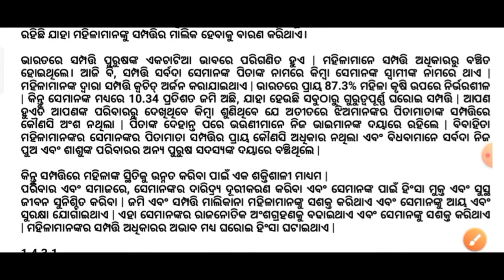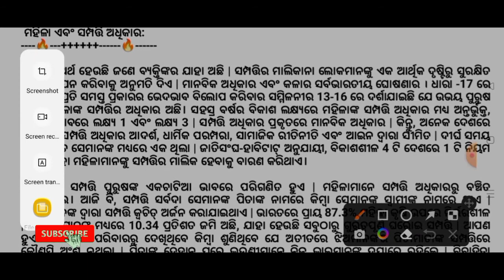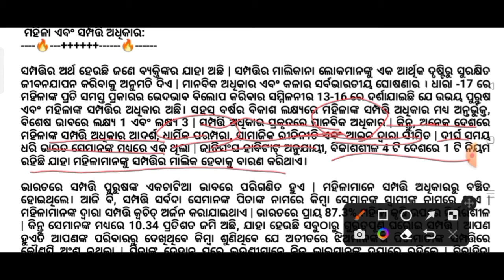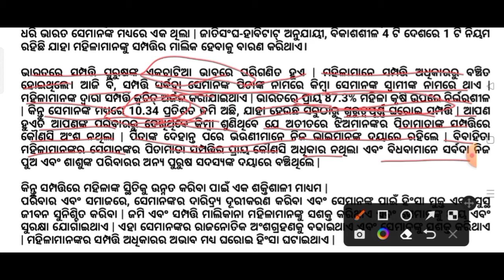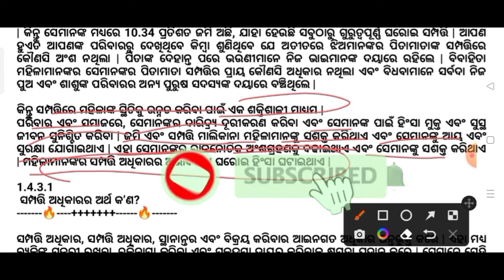|| 1st semester ethics and values || Semester 1 ethics and values|| Ethics and values in odia ||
🛑IT IS FREE EDUCATIONAL CHANNEL 🛑

YOUR QUERIES 👇

1st semester ethics and values
1st semester exam ethics and values note
plus 3 first semester ethics and values note pdf
plus 3 1st semester ethics and values
1st semester ethics
1st semester values
ethics
values
ethics pdf
values pdf
ethics note
values note
ak teaching zone
ak sir
what is ethics
what is values
what is the ethics and values
ethics and values in odia
meaning of ethics
meaning of values
the definition of ethics and values
ethics and values meaning
ethics and values definition
ethics and values meaning in odia
ethics and values question pattern
ethics and values question paper
question paper ethics and values 1st semester
question paper ethics and values
ethics and values previous year question
previous year question ethics and values
1st semester ethics and values question
first semester ethics and values question
ethics and values question previous year